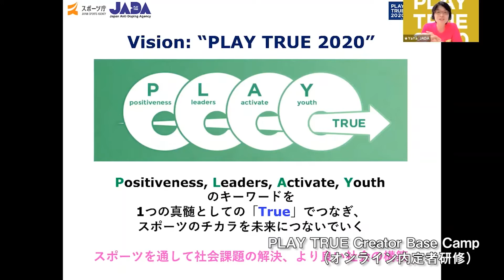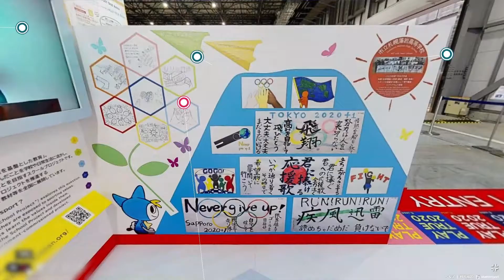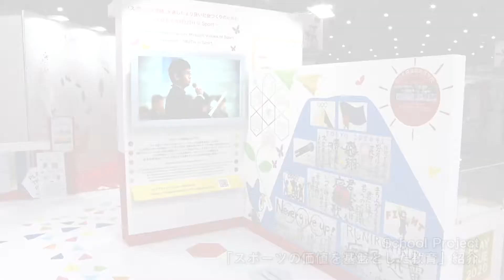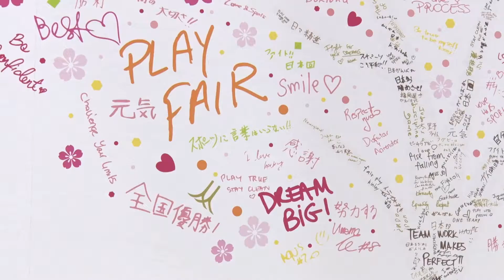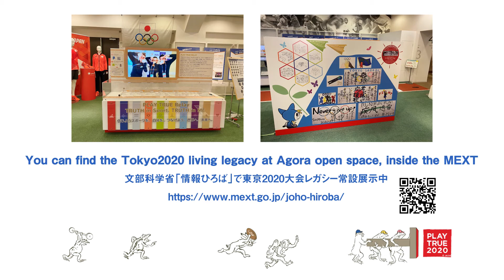PLAY TRUE Creator – How was the legacy created for Tokyo2020 ?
This video illustrates how the PLAY TRUE Creators have initiated creating legacy together throughout PLAY TRUE 2020 journey.

Tokyo2020期間中の「PLAY TRUE Planet: SPORT & ART」ブースを通して、PLAY TRUE Creator（PTC）が創ってきたレガシーの軌跡を紹介しています。

The “PLAY TRUE Planet: SPORT & ART” legacy booth is highlighted in this clip. The booth was exhibited during the Tokyo2020 Paralympic Games at the Tokyo Waterfront City’s FAN ARENA organised by the Tokyo Oraganising Committee of the Olympic and Paralympic Games.

The booth was operated by the “PLAY TRUE Creators”, including the Olympians, Paralympians, and university students from SFT Consortium members. The PLAY TRUE Creators engaged the booth visitors to experience the joy of sport and transmit the true meaning of sport to the world.

“PLAY TRUE 2020”レガシープロジェクトと「スポーツの価値を基盤とした教育」（スクールプロジェクト）では、東京2020大会期間中にスポーツの価値発信基地として「PLAY TRUE Planet: SPORT & ART ～スポーツの未来を創るブース～」を、東京2020組織委員会が主催するウォーターフロントシティのFAN ARENAに出展しました。

ブースの運営には、スポーツの価値を体現し、世界に発信するオリンピアン・パラリンピアンと、Sport for Tomorrowコンソーシアムに加盟する大学の大学生・大学院生たちが“PLAY TRUE Creator（PTC）”として参加しました。